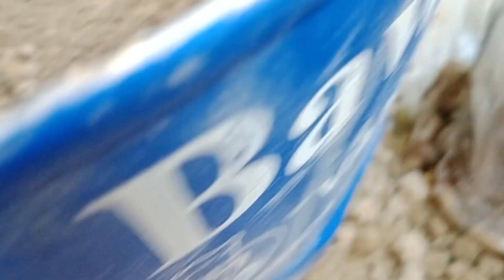//permanent flowering plant or wine plant ki potting in pot//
wine plant potting in pot
permanent flowering plant
zero budget Gardening